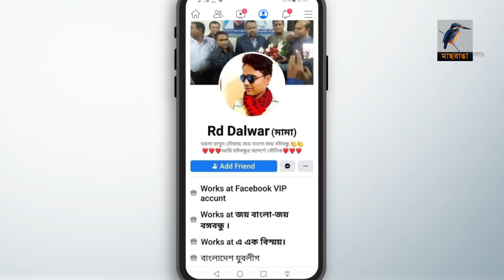গৃহবধূ নির্যাতনে গ্রেফতার ৪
নোয়াখালীর বেগমগঞ্জে এক নারীকে বিবস্ত্র করে নির্যাতনের পর সেই ভিডিও সামাজিক যোগাযোগ মাধ্যমে ছড়ানোর সাথে জড়িতদের মধ্যে এ পর্যন্ত চারজনকে গ্রেপ্তার করা হয়েছে। এর মধ্যে নোয়াখালী থেকে গ্রেফতার দুইজনকে দুই মামলায় তিন দিন করে মোট ছয় দিনের রিমান্ডে নিয়েছে পুলিশ।